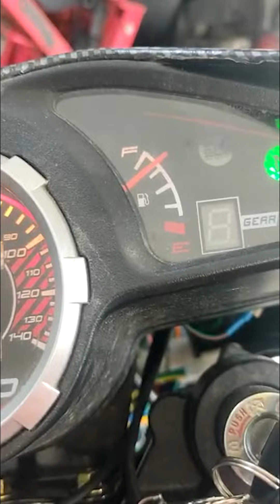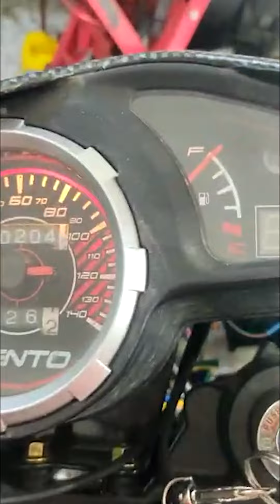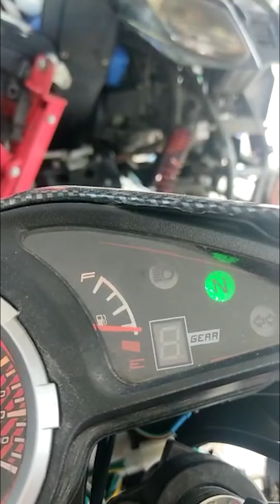CROSSMAS 250 con problemas de flotador